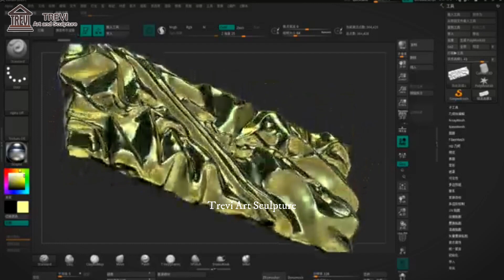Mirror Polished Stainless Steel Abstract Sculpture Art Decor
The abstractsculpture is made in a common shape and mirror-like appearance. It is exquisite and suitable for any place as decoration. The stainlesssteelsculpture is cast of high-quality 304material and high-polished by Trevi's top artists.
Trevi factory has 40 years of experience in making exquisite stainless steel sculptures, we could provide you with various sculptures and customized services if you need them.